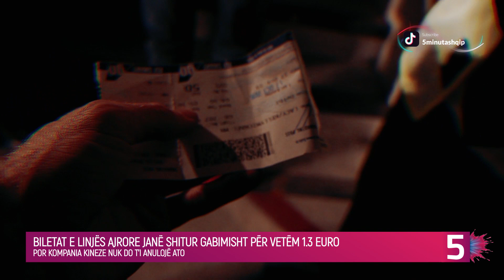Biletat e aeroplanit vetëm 1 euro e 30 cent, kompania i shiti gabimisht por nuk i anuloi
Për shkak të një gabimi të sistemit në aplikacion, disa njerëz me fat blenë një biletë aeroplani për vetëm 10 juanë kinezë ose 1 euro e 30 cent.

Linja ajrore kineze, China Southern Airlines njoftoi më vonë se nuk do të anulonte biletat për pasagjerët që arritën të blinin me këtë çmim jashtëzakonisht të ulët.

“Të gjitha biletat e paguara dhe të lëshuara në momentin e gabimit në sistem janë të vlefshme dhe pasagjerët mund t’i përdorin ato”, njoftoi kompania.

Lajmi për fluturimin me kosto të ulët nga qyteti jugperëndimor i Chengdu në Pekin u përhap shpejt në mediat sociale.

Disa bileta janë shitur për vetëm 10 deri në 30 juanë kinezë ose nga 1,3 deri në 3,85 euro, ndërsa çmimet fillestare të fluturimeve të tilla shtatë ditë më vonë janë rreth 400 juanë, ose 51 euro.

Çmimi i biletave ishte kaq i ulët për shkak të një gabimi të sistemit në aplikacionin “China Southern Airlines”, i cili ndikoi gjithashtu në çmimet e biletave të kompanisë në platformat e tjera të biletave.

Nuk dihet se sa bileta janë shitur në momentin e gabimit dhe cilat fluturime janë prekur nga gabimi, por kompania ajrore nuk ka tërhequr biletat. Ajo të enjten ka njoftuar në rrjetin social se të gjitha biletat që janë paguar dhe lëshuar në momentin e gabimit janë të vlefshme dhe klientët mund t’i përdorin ato.

Gabime të ngjashme në çmimet e biletave ajrore kanë ndodhur edhe më parë, por jo të gjithë përdoruesit patën fatin që biletat e tyre të mbeten të vlefshme. Në muajin prill, disa pasagjerë të linjës ajrore japoneze “All Nippon Airways” arritën të blinin bileta vajtje-ardhje për vetëm 300 dollarë ose 280 euro.

Bëhet fjalë për bileta që kushtojnë normalisht 10 mijë dollarë, pra më shumë se 9000 euro, por kjo ka ardhur si pasojë e një gabimi konvertimi. Linja ajrore më vonë informoi se bileta të tilla ishin të pavlefshme.

tregime popullore 2023  love island tv klan kepi i vipave lajmet e fundit lajmet sot noizy  pellumb hajdari prive klan kosova  shqipgaming   love island albania big brother vip kosova 2 big brother vip albania 3 shqiptarqe krejt Gjaku S'është Ujë - Episodi 3 (Traditat Shqiptare)  TREGIME POPULLORE SHQIPTARE - I Pasuri dhe Fukaraja   aleks visha its my home 3